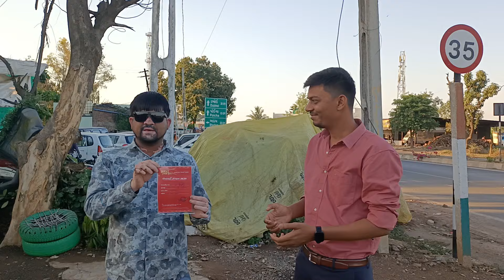सभी बैंड ऑनर के लिए न्यू इनफॉर्मेशन ll super zankar band ll bandparty.in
Hi am kiran tadvi

use Earphone for better sound quality

zexy music band
Super Zankar Band Rojpipala
Dumraj Band Dumkhal
Shree Ram Band Bodwad
Jay Bojarang Band Bandarpada
Shiv Shakti Band Bhavre
Naseeb Star Band
Mj Star band Almavadi
Spider Music Band Zarpan
Kgf Star Band
Gyani Musical Band
Rajhansh Band Borda
JVStar Band
Js Band
N Star Band Bandarpada
R1 Band Karanjve
Dragon Star Band
Rocking Spider Band